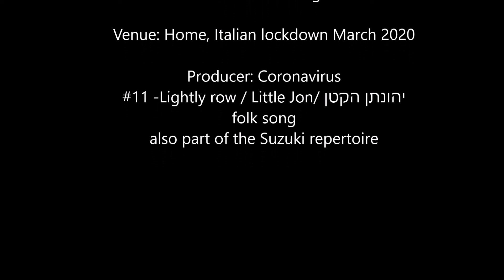Day 11 : family band challenge during the Coronavirus crisis - Lightly row/ Little Jon / יהונתן הקטן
Our family band challenge during the Italian lockdown - March 2020.
Everyday: one tune, once cut and to hell with perfection
Today we are with our middle child's first performance as trumpeter! This is dedicated to her grandpa Jon, who taught her the tune